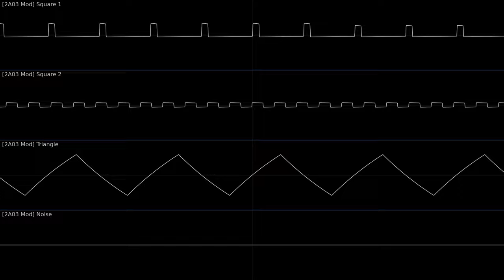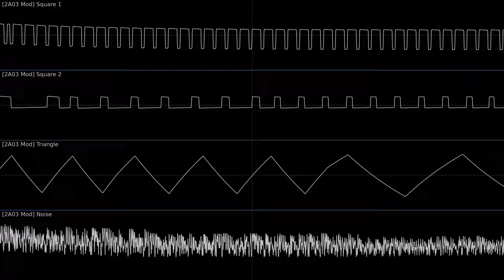[2A03 Mod] Neil Baldwin - "Track 1" (Hero Quest, NES) [Oscilloscope Visualization]